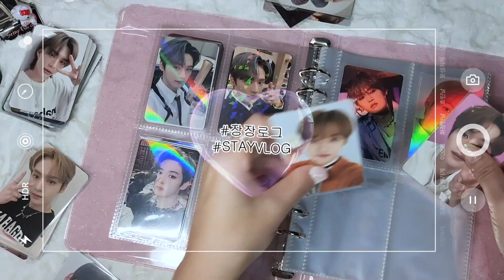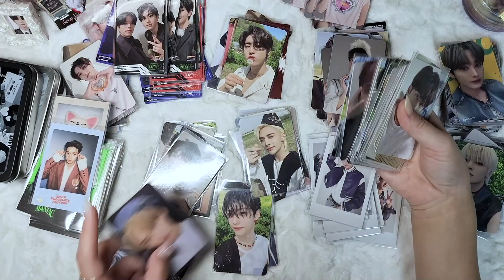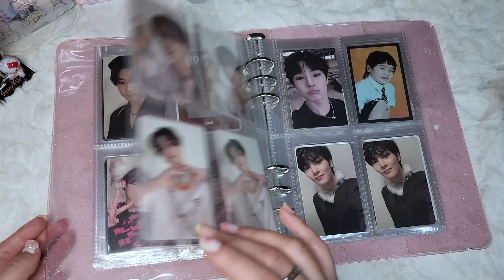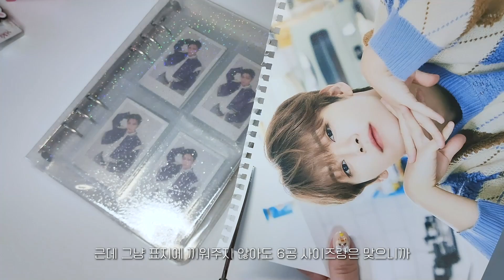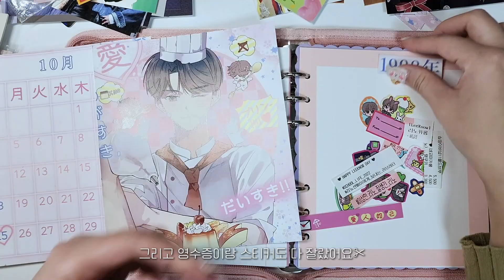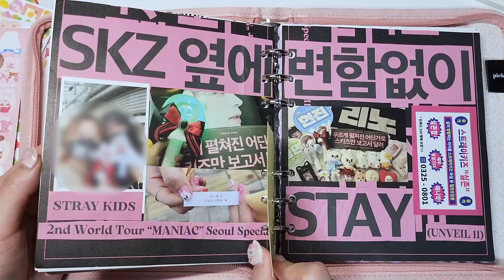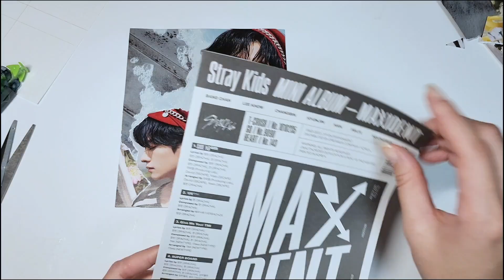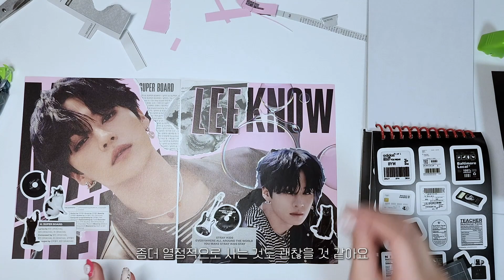(eng) STAY VLOG | 바인더정리 • 포카정리 • 앨범스크랩 • 다꾸 • 표지꾸미기 • 바른판매팩토리 멀티바인더 | 스키즈 덕질브이로그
📌바른판매팩토리로부터 멀티바인더 물품을 무상으로 제공받았습니다.

감사합니다!

오늘의 일기 - 해당 음원은 소유자가 수익창출가능한 저작물에 사용가능하도록 만들어졌습니다.